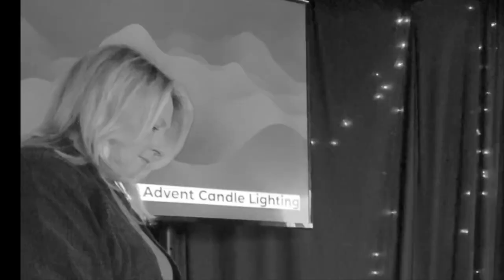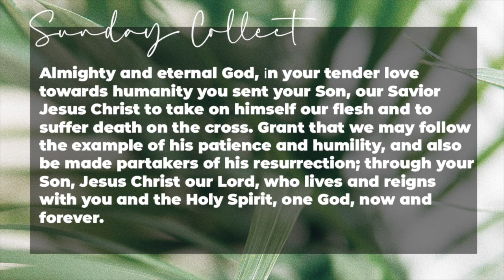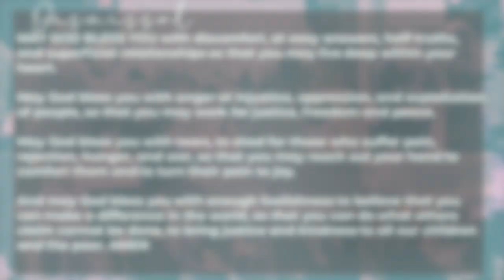Practicing Presence and Gratitude | April 02 Palm Sunday Gathering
Humans daydream 25-50 percent of each day they are awake. We spend most of our time reinterpreting the past and creating the future. We have a very difficult time being present at the moment. Today we will talk about what it might mean to celebrate each day and to live in gratitude in the present moment.

SUNDAY COLLECT: and everliving God, in your tender love for the
human race you sent your Son our Savior Jesus Christ to
take upon him our nature, and to suffer death upon the cross,
giving us the example of his great humility: Mercifully grant
that we may walk in the way of his suffering, and also share
in his resurrection; through Jesus Christ our Lord, who lives
and reigns with you and the Holy Spirit, one God, for ever
and ever. Amen.

TO GIVE visit our link tree and click "GIVE NOW"

00:00-02:14 Welcome
02:15-02:23 Sunday Collect
02:24-15:57 Scripture and Sermon
15:57-18:10 Dismissal